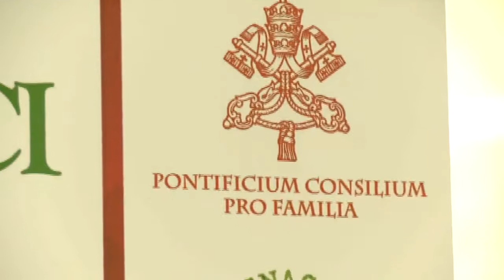Famiglia, custodisci il creato giornata di studio in Vaticano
Per costruire stili di vita compatibili con la tutela del Creato lo sforzo di famiglie e future generazioni è cruciale. Questo il filo conduttore della Giornata di studio "Famiglie, custodisci il Creato" promossa dal Pontificio Consiglio per la Famiglia e dall'associazione Greenaccord
Ufficio Stampa e video - GreenPress
Emanuele Isonio, Matteo Berlenga, Martina Valentini